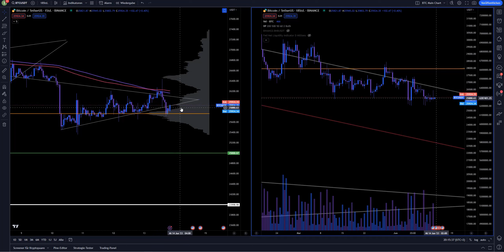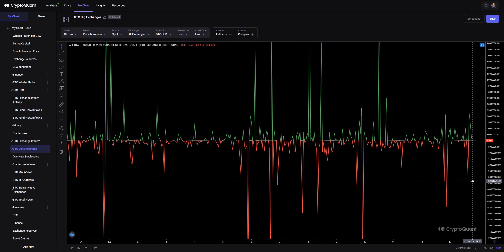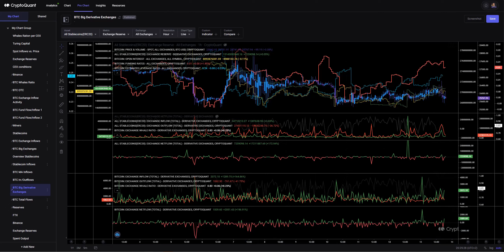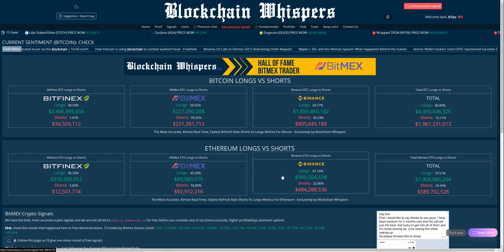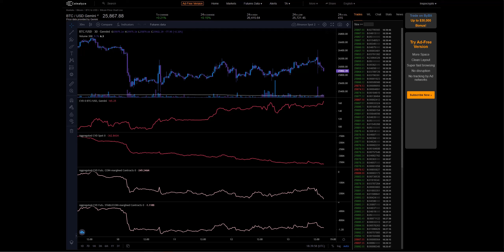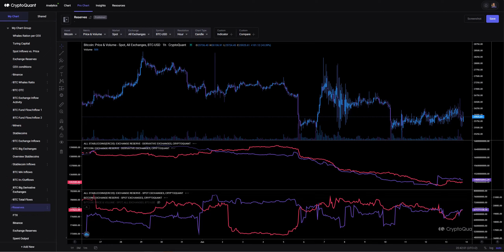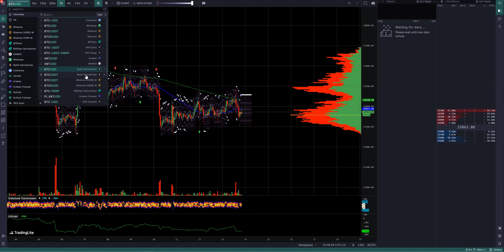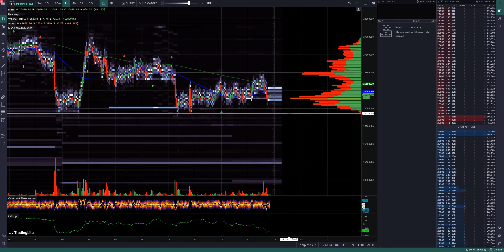Bitcoin Market Update [LXX] Free version